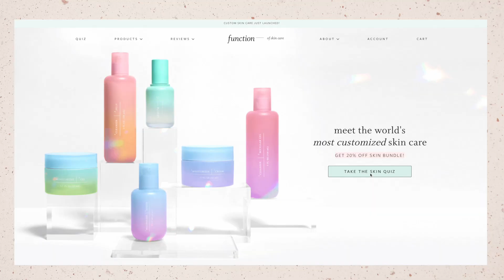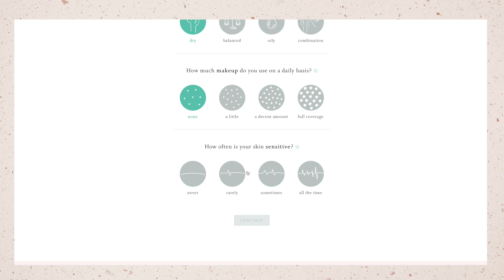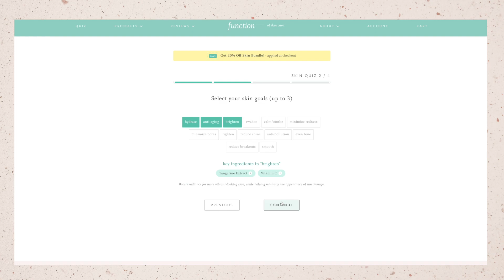Answering Your Assumptions 2021 | Gemma Louise Miles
Answering your most asked assumptions..

Hello my loves, I really hope you enjoyed this video :) it was so nice to film a a chilled, chatty video & catch up with you all. Let me know if you would like to see a part 2 :) All my love as always x

PRODUCTS USED:
Foundation (I use shade 220)
Foundation brush
Concealer (I use shade 01)
Translucent powder
Lip liner
Mac rose fixing spray